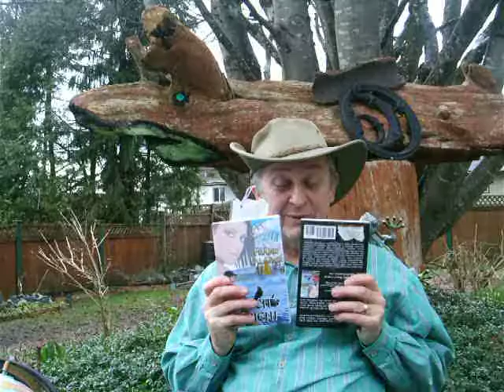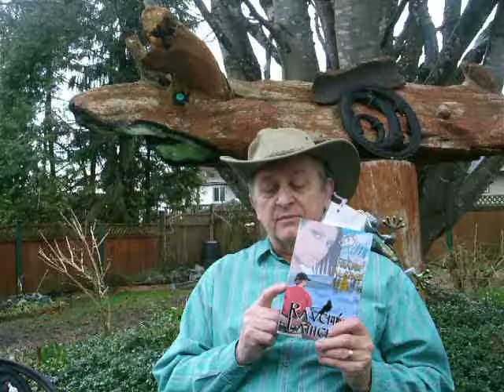OKay, my second video. Same mad canuck. more writing tips and another great read from my novel, RAven's Lament. Oh, no beer, less coffee and no annoying birds.